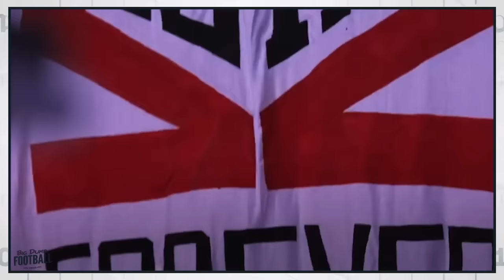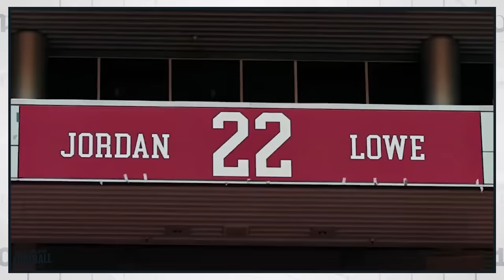How Kyle Whittingham transformed Utah football | Big Dumb Football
Today on Big Dumb Football, Spencer Hall shares how Kyle Whittingham has transformed the Utah Utes' football program.